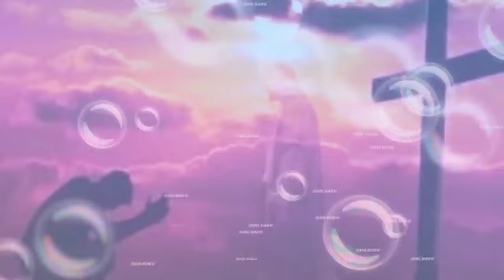LÈW DÒMI LÈW DÒMI REVE OU NAN ZÒN KOTEW TE FÈT LA O KOTEW TE RETE LÈW TE PITI ATANSYON YO BEZWENW N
LÈW DÒMI LÈW DÒMI REVE OU NAN ZÒN KOTEW TE FÈT LA O KOTEW TE RETE SEJA LONTAN PA RETE AP GADE FÒK OU GENTAN REGLE KOZEW VIT